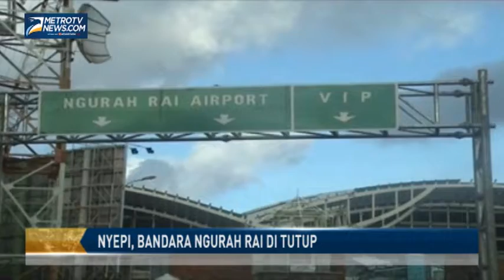Nyepi, Bandara Ngurah Rai Bali Lumpuh Total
Metrotvnews.com, Denpasar: Suasana Bandara Ngurah Rai Bali sejak ditutup pukul 06.00 Wita, Senin (31/3). Pelaksanaan Nyepi Caka tahun ini serentak dilakukan di Bali tak terkecuali Bandara Ngurah Rai Bali yang lengang tanpa aktifitas maskapai maupun penumpang yang kesehariannya selalu ramai.